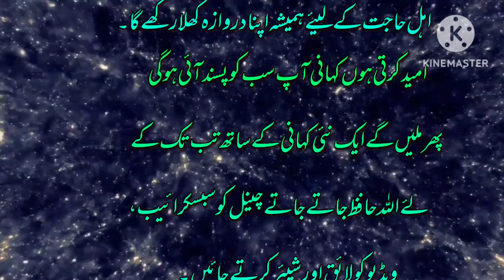Assasay Declear Karo|اثاثے ڈیکلئیر کرو|Story Corner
I heartily welcome all of you in the story corner channel. This channel contains different types of stories like islamic, Hadees e Nabvi, fantasy, epic, action, moral, mystery, fairy tale, facts and much more.